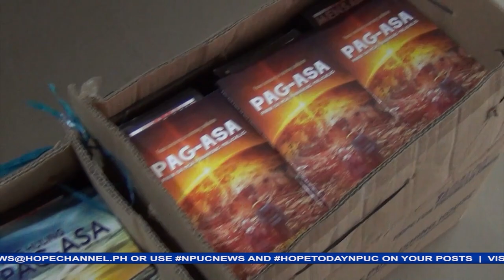Mga Adbentista sa Liliw, Laguna nagkaisa sa pagbabahagi ng librong “Ang Huling Pag asa”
May pagkakaisang nakibahagi ang mga miyembro ng Liliw- Fernandez Seventh-day Adventist church sa gawain para sa Hope Impact 2022.
Magkakasama at masaya ang mga bata at matatanda sa pagbabahay- bahay at pamimigay ng mga libro at pananalangin sa mga Barangay ng Mujon at Calumpang, Liliw, Laguna.
Ang kanilang naging paglilingkod, tunghayan sa balita ni John Kurt Arvesu…